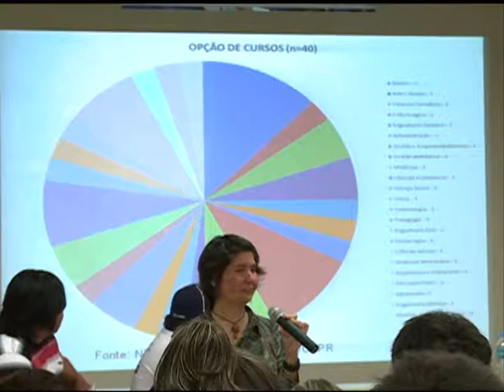Notícias da UFSM - 28ª JAI - Educação Indígena